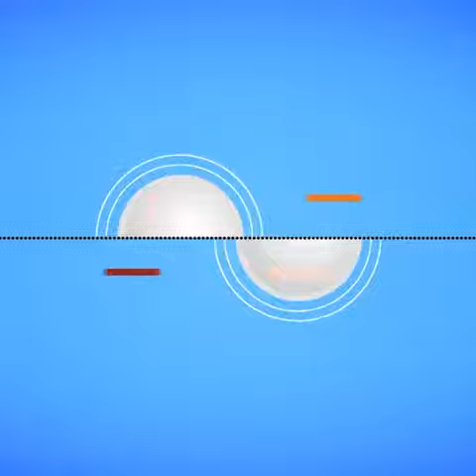ဘင်္ဂလားဒေ့ရှ်ကတော့ ကိုဗစ်ကာကွယ်ဆေးရဖို့ သေချာသွားပြီ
မြန်မာနိုင်ငံရဲ့အိမ်နီးချင်းနိုင်ငံတွေထဲမှာ တစ်ခုအပါအဝင်ဖြစ်တဲ့ ဘင်္ဂလားဒေ့ရှ်နိုင်ငံဟာ ကိုဗစ်ကာကွယ်ဆေး ရရှိဖို့ သေချာသွားခဲ့ပြီဖြစ်သလို ဝယ်ယူဖို့ အစီအမံတွေလည်း ဆောင်ရွက်ထားပြီဖြစ်ပါတယ်။ ဘင်္ဂလားဒေ့ရှ်ဟာ Gavi ဆေးသုတေသနလုပ်ငန်းစုဆီကနေပြီး နိုင်ငံလူဦးရေရဲ့ ၂၀ ရာခိုင်နှုန်းကို ကွန်ရက်လွှမ်းခြုံနိုင်မယ့် ဆေးပမာဏကို ရရှိမှာဖြစ်သလို အိန္ဒိယနိုင်ငံ Serum Institute ကနေ ရောင်းချဖို့ရှိနေတဲ့ အောက်စဖို့ဒ်ထိုးဆေးကို ဆေးတစ်လုံး အမေရိကန် ငါးဒေါ်လာနှုန်းနဲ့ ဝယ်ယူဖို့ စာချုပ်ချုပ်ဆိုထားပြီလို့ သိရပါတယ်။ ဘင်္ဂလားဒေ့ရှ်အစိုးရဟာ အလှူပေးတဲ့ အဖွဲ့အစည်းတွေဆီ အကြောင်းကြားစာတွေ ပေးပို့ပြီး ကိုဗစ်ကာကွယ်ဆေး အလှူုခံထားသလို ဆေးဝယ်ယူဖို့အတွက် ချမ်းသာကြွယ်ဝတဲ့နိုင်ငံကြီးတွေဆီကနေ ချေးငွေရယူဖို့လည်း စီစဉ်နေပါတယ်။
တစ်ကမ္ဘာလုံးကဘောလုံးပွဲတွေတိုက်ရိုက်ကြည့်ရူလိုက်ပါ။
Andriod အတွက်ဆိုရင်
ဒေါင်းလုခ်ဆွဲရန်လင့်ဂ်..
ကနေတိုက်ရိုက်ဝင်ရောက် ကြည့်ရှုနိုင်ပါတယ်။